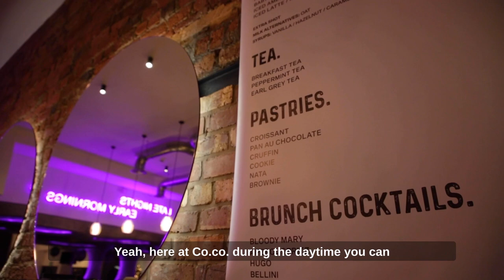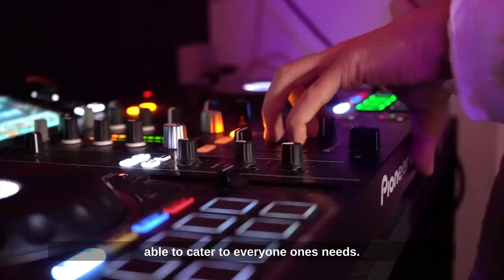We take you inside Castle Street's newest venue, serving up coffee & cocktails | The Guide Liverpool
Castle Street is one of Liverpool’s top places for food and drink and now the launch of Co.Co means there’s an extra reason to head there in the daytime or evening.

With bespoke floral interiors designed by Baltic Secret Garden, Co.Co has created a really beautiful venue that brings back to life original architectural features in one of the street’s hidden gems.

In the day, alongside a menu of speciality coffees, there’ll be all kinds of sweet treats like delicious pastries from independent Liverpool bakery The Butterholic, including their famous cruffins, and New York-style melt-in-the-mouth stuffed cookies homemade by KG Confection.

Then after dark, it’s time for cocktails, when Co.Co’s expert bar team take over to mix up a list of classics and signature cocktails.